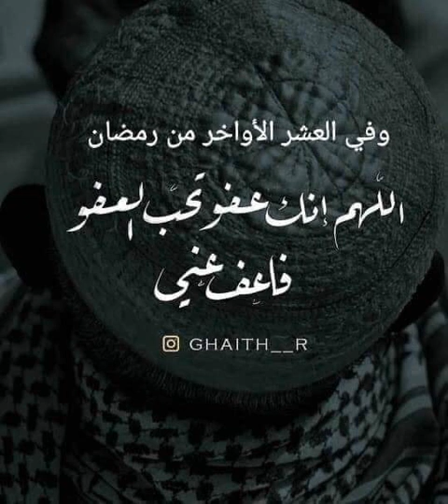023- Surah Al-Mu'minun (The Believers) سورة المؤمنون | سعد الغامدي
023 -  Surat Al-Mu'minûn (I Credenti) - Il Sacro Corano
023 -  Sourate Al-Mu'minun ( Les croyants ) , Coran audio
023 -  Sura Al Mouminoun (Los creyentes)
023 -  Sūrat  al-Muʾminūn ( De gelovigen )
023 -  Sūrat  Die Gläubigen ( Al- Mominün )
023 - Муъминун сураси (Al-Mu’minun)
023 -  古兰经: Recitation of Surat 信士 – Al-Mu’minun
023 - Al-Mu’minun (Die Gläubigen)